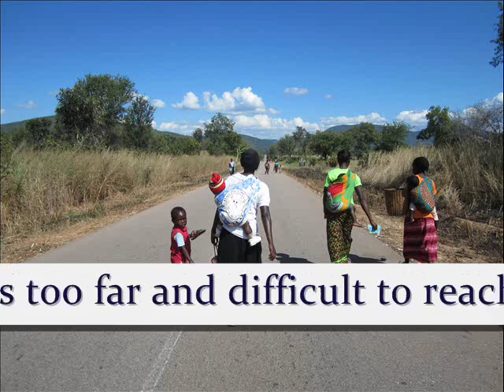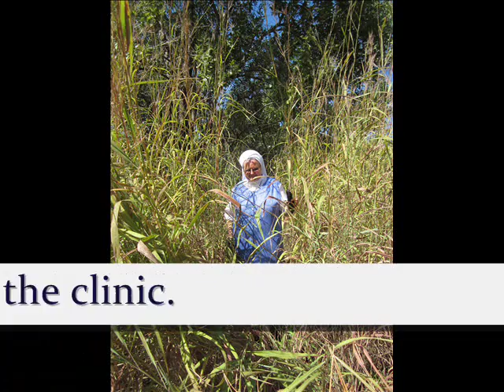Chamilala Mission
An outpost of the Mpanshya Mission (St. Luke's Mission Hospital).